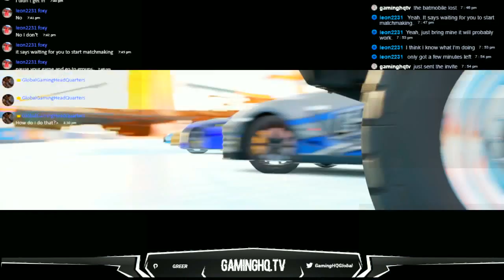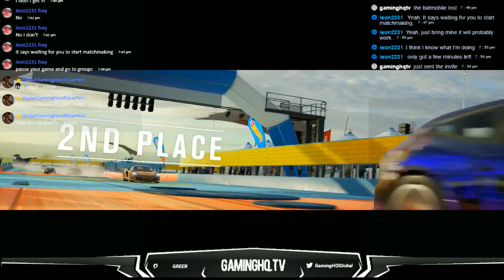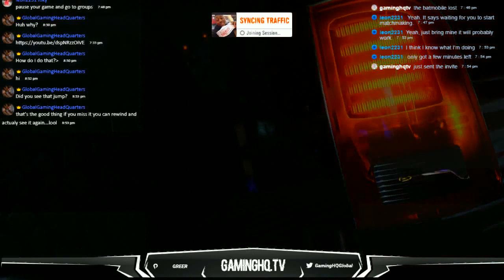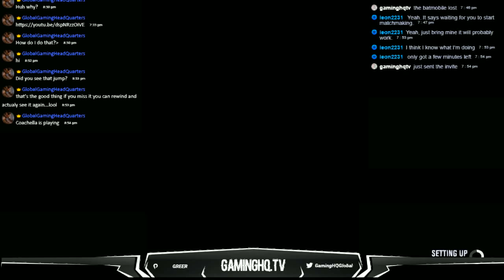GAMINGHQ.TV INVITES YOU TO LAUGH & PARTICIPATE IN THE LIVE STREAM: FORZA, HOT WHEELS, BLIZZ MTN XB1X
GAMINGHQ.TV INVITES YOU TO LAUGH & PARTICIPATE IN THE LIVE STREAM:
HIGH DEFINITION GAMING XBOX ONE ENHANCED GAMING***
ALL BROADCASTED LIVE HERE AT GAMINGHQ.TV YOUR GLOBALGAMINGHEADQUARTERS.COM!!!
THANK YOU FOR YOUR COURAGE, BRAVERY, SERVICE & SACRIFICE FOR OUR FREEDOM!
EVERYDAY IS VETERANS DAY HERE AT GAMINGHQ.TV
GAMINGHQ.LA FOR YOUR IOS OR ANDROID DEVICES!!

FORZA HORIZON 3 INCLUDING HOT WHEEL, BLIZZARD MOUNTAIN & NASCAR *XB1X/EXPANSIONS/LIVE/MIXER/TWITCH/YOUTUBE/GAMINGHQ.TV/XB1X ENHANCED*

GAMINGHQ.TV INVITES YOU TO HAVE FUN & PARTICIPATE IN TODAY’S BROADCAST OF FORZA HORIZON 3, HOT WHEELS, BLIZZARD MOUNTAIN, MULTIPLAYER RACING & MORE!! * XB1X/PC/FUN *
1. Xbox One X ENHANCED
2. Racing
3. Simulation
4. Automobile
Forza Horizon 3
DESCRIPTION
Forza Horizon 3 is a Racing game, developed by Playground Games and published by Microsoft Game Studios, scheduled to be released in 2016. A world of beauty and freedom awaits in Forza Horizon 3! Explore a beautiful open world with dynamic day, night and spectacular weather effects in stunning 1080p. Drive 200+ cars in epic road trips through a massive, wide-open world of freedom. Action-packed driving gameplay rewards you for showing off your style as well as your skill. Instantly connect with friends online with no lobbies and no waiting.

Forza Horizon 3: Hot Wheels
DESCRIPTION
Forza Horizon 3: Hot Wheels is a Racing game, developed by Playground Games and published by Microsoft Game Studios, with release date being May 9th, 2017.

Forza Horizon 3 Blizzard Mountain
Conquer snow, ice, extreme elevations, and blizzards in your new campaign to become King of the Mountain. The Blizzard Mountain expansion adds eight new cars and trucks to the game including the 2016 Ford Focus RS RX GYMKHANA 9 Edition and a brand-new barn find car, as well as snow tire upgrades and thrilling new race modes like Hill Climb, Descent, and Blizzard Races, additional Bucket List Blueprints, Rivals events, Xbox Live Achievements, and much more.

xbox one x – gaminghqtv
ps4 pro – gaming_hqtv
pc – gaminghqtv (steam, origin, uplay)